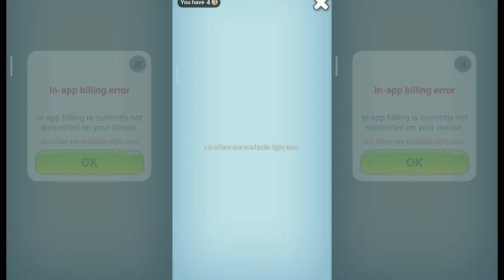tom ginger 2 talking tom ginger 2 eating